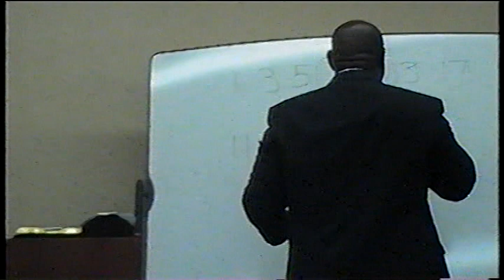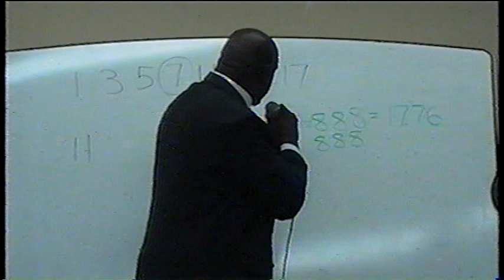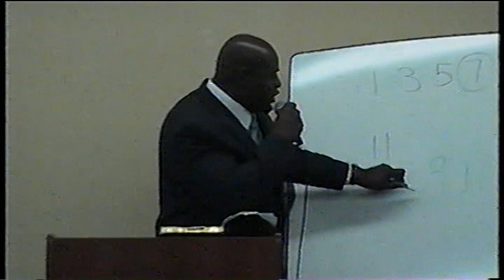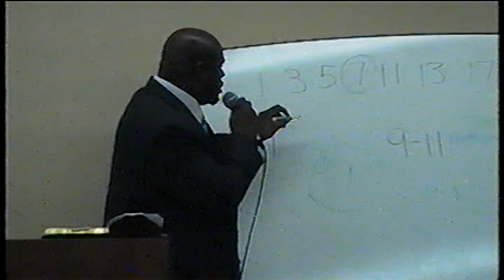WAR on sin, 2012 Serpent 911 Planned in 1925 2 of 6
2012 Serpent 911 Planned in 1925 / 911 Twin Towers Was A Mass Sacrifice By satan worshipers, the illuminati and the free masons to worship satan and to honor the return of the serpent snake in 2012, check it out for yourself.